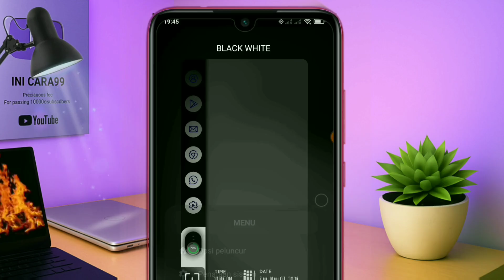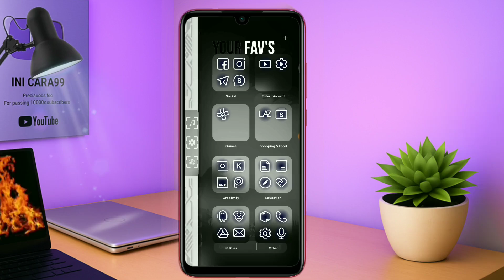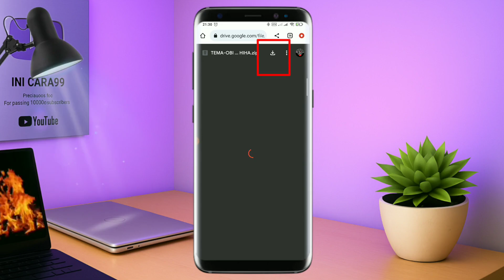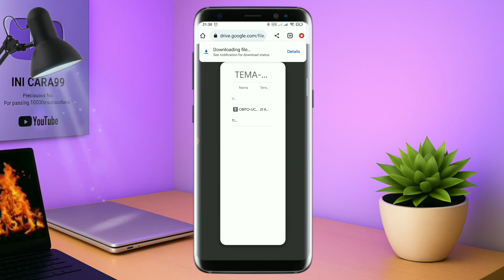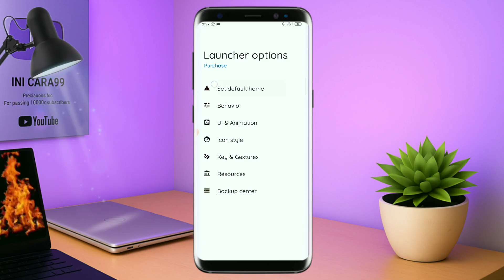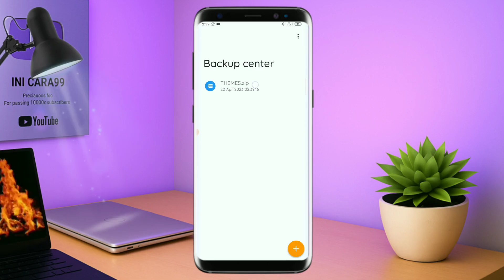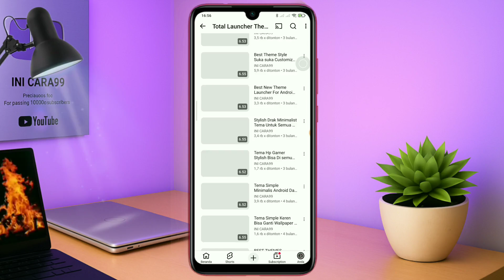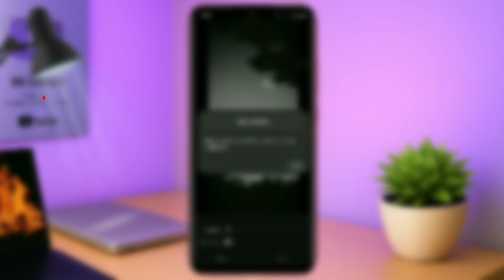Cara Bikin Homescreen Android Super Keren Tanpa Root!” Clean Dan Estetik Untuk Semua Android🔥